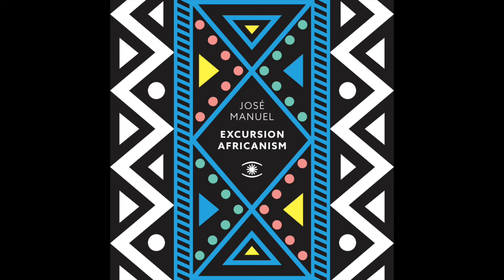José Manuel - Macumba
From José Manuel's debutalbum "Excursion Africanism", released on Music For Dreams the 4th november 2016.